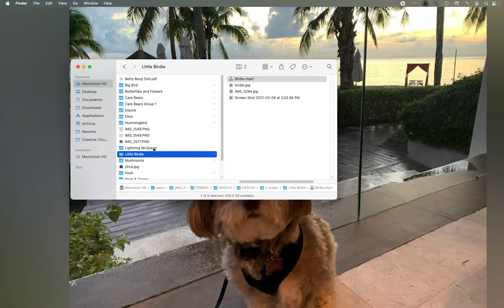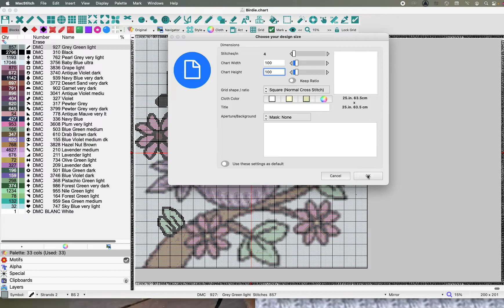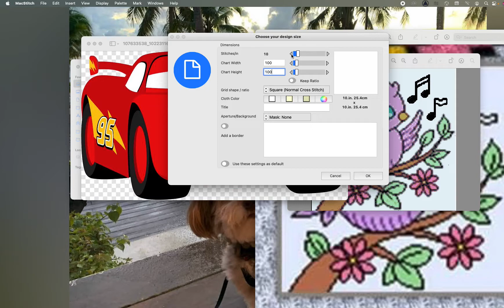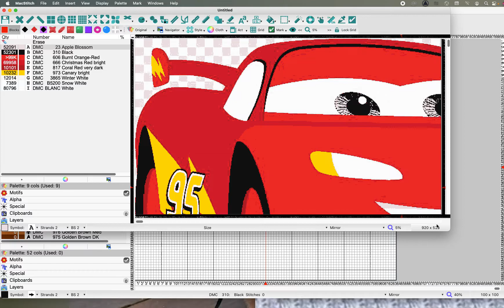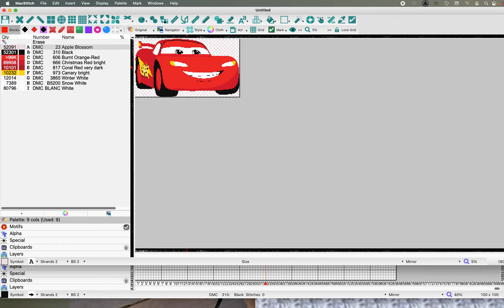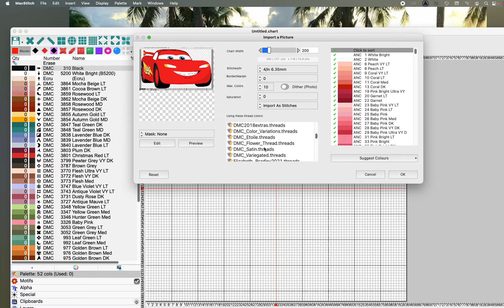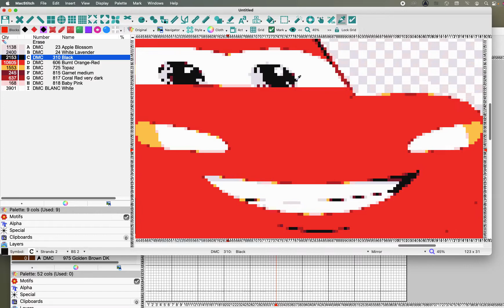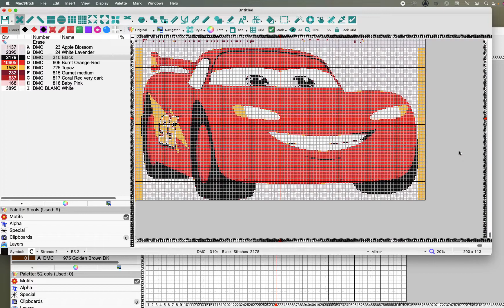Lightning McQueen how to begin to make a pattern